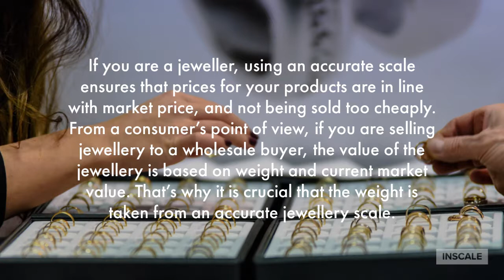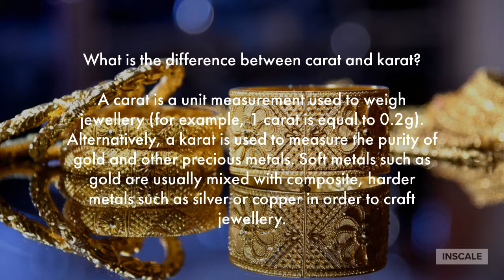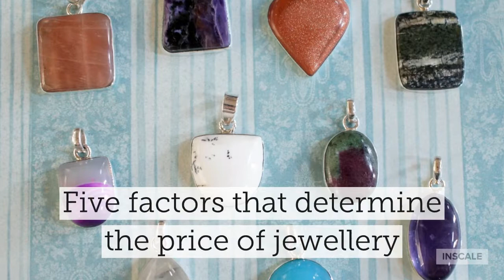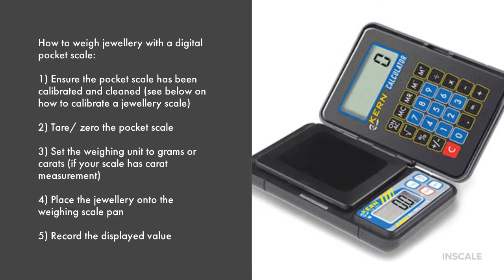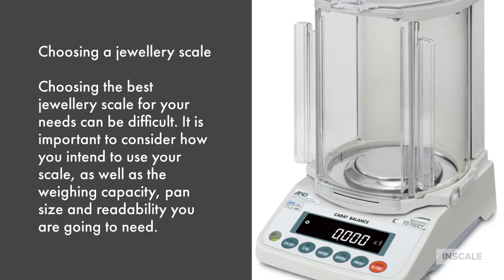Inscale's Guide on How to Choose the Best Jewellery Weighing Scale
Our brief video guide on what to look for when buying a jewellery scale. This video will provide a brief explanation of what jewellery scales are, how jewellery is measured and valued, and how to choose the best jewellery scale for your needs.